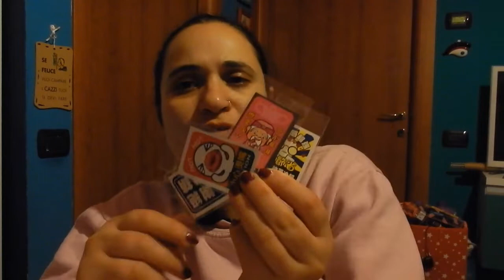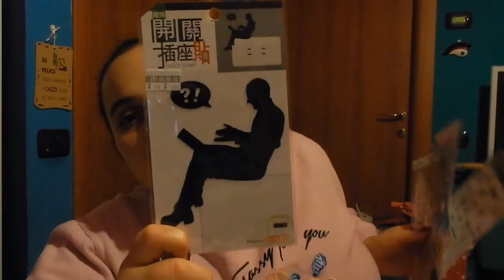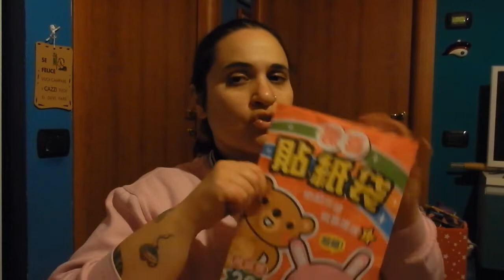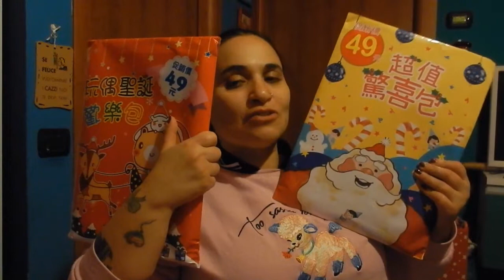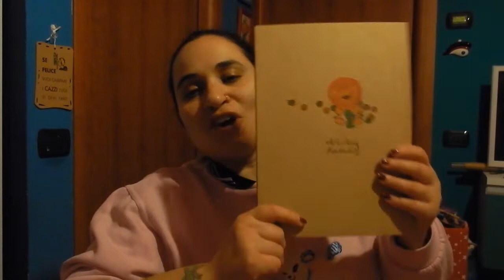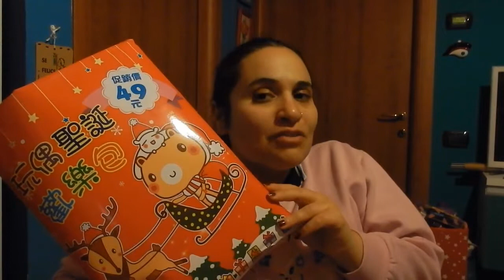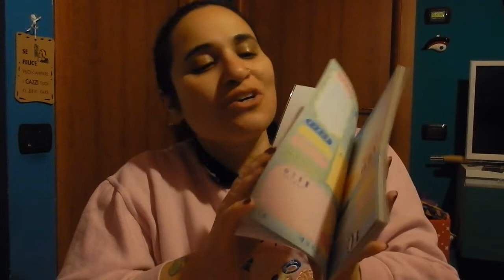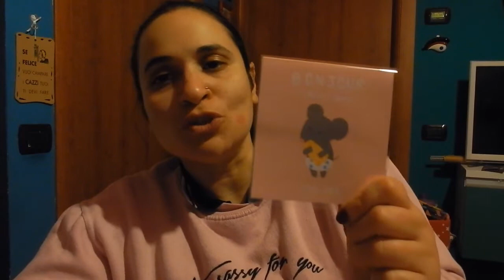APRO 6 MISTERY BAGS DI NATALE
In questo video apro ben 6 mistery bags di Natale comprate a Taipei, cosa mai conterranno?